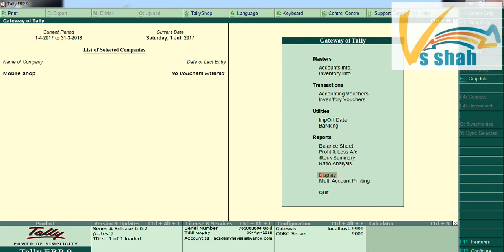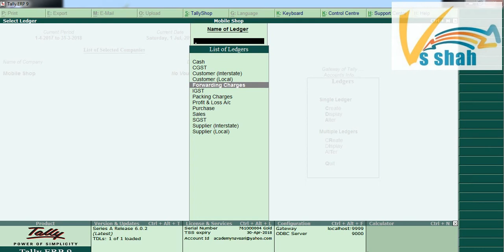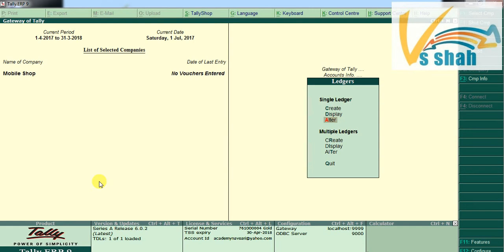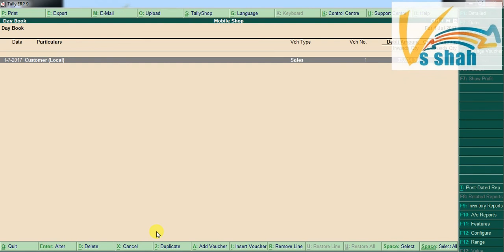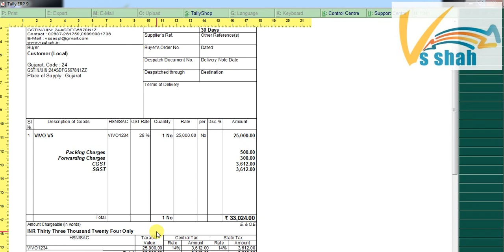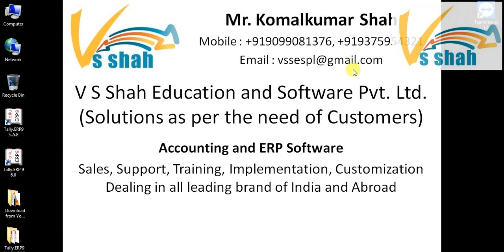GST on Extra Charges in Sales Invoice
In this video we had explain how we can calculate GST on extra charges like Freight Charges, Packing and Forwarding charges etc in sales invoice.